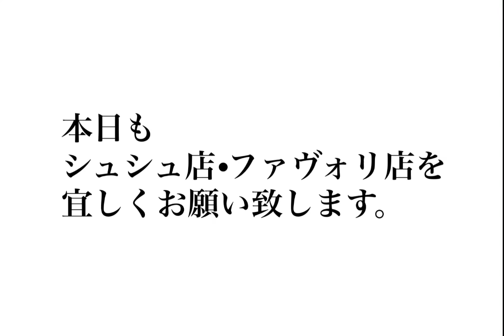【2021年12月16日】コーディネート・ファストファッション・プチプラ・セレクトショップ・ブティック・ハンドメイド・婦人子供紳士服・洋服屋・雑貨店・駒川商店街・近鉄針中野・東住吉区・大阪・主婦・ママ